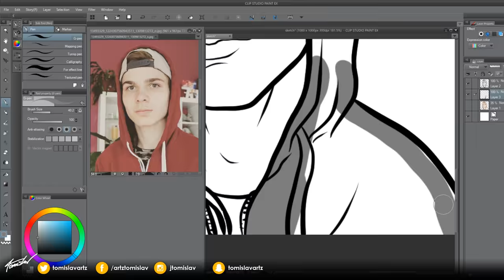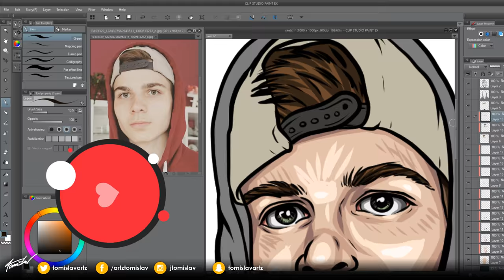Cartoon Profile Picture Timelapse/Portrait Speedart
I did another drawn avatar! As always this was a paid comission. if you want to see more drawings like this, maybe even of your favorite YouTube, then make sure to check out my other videos.

►►SOCIAL/SHOPS◄◄
Modern T-SHIRTS: shirts.tomislav.at
Get Art: order.tomislav.at
Buy Premade Art: shop.tomislav.at
►Artwork Detail
Program: Manga Studios 5
Totaltime: 2h
Mark G - Never Let You Go (prod. Lewis Cullen)